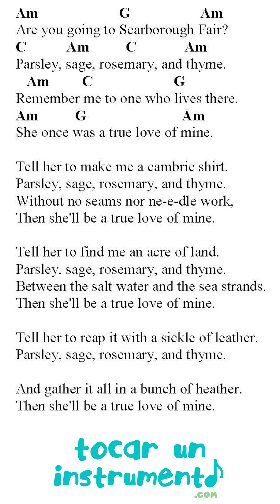🎸 La feria de Scarborougt (Scarborougt Fair Canticle) con la guitarra en Am (Backing Track)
Únete a nuestras clases a través de la Pista de sonido de vals de La feria de Scarborougt (Scarborougt Fair Canticle) con la guitarra en la menor (Am).
Puedes utilizar también este Backing Track, bajándote la partitura correspondiente en nuestra página Web: tocaruninstrumento.com

★ Enlaces a la clase con vídeo ★